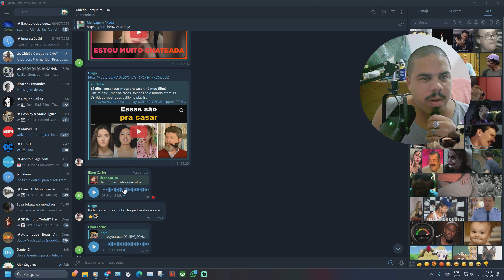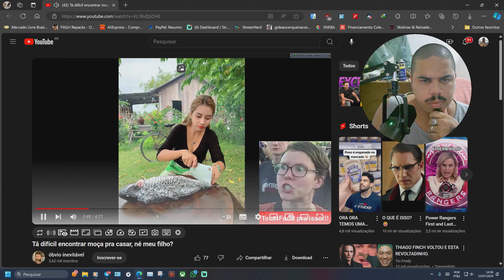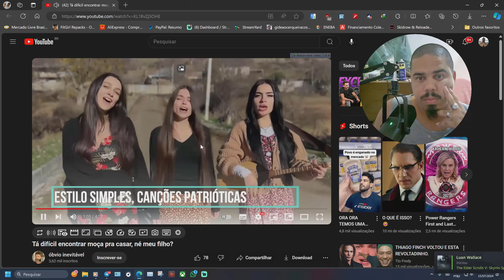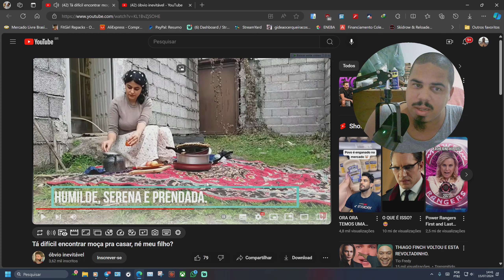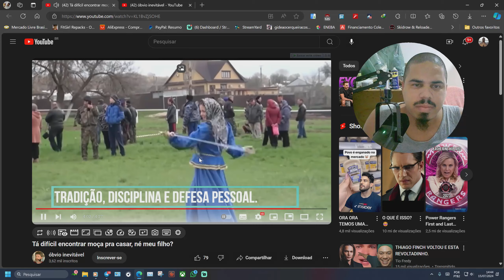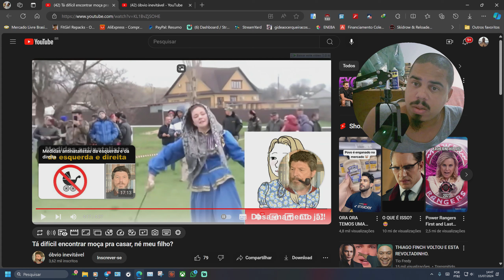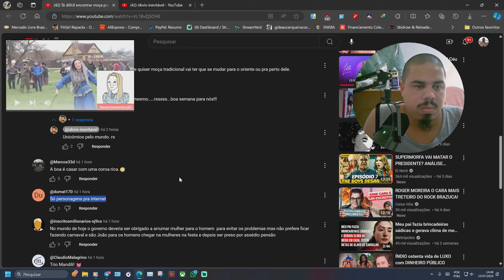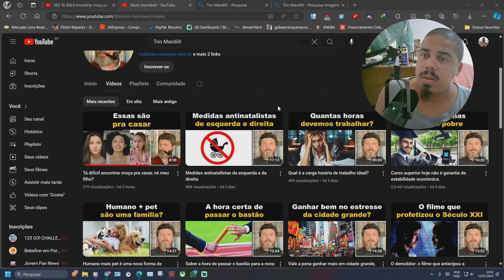Não se alimente de falsas esperanças e saudosismo...